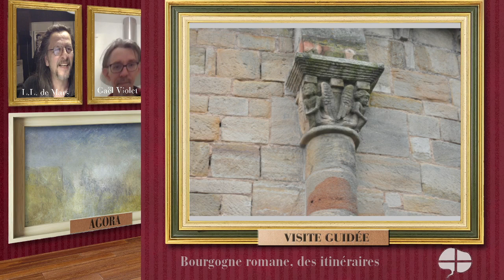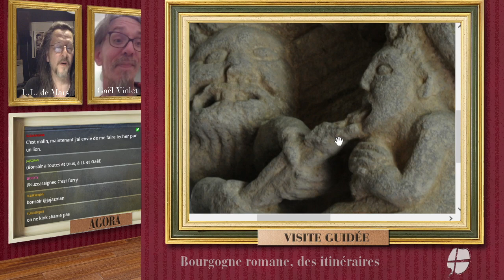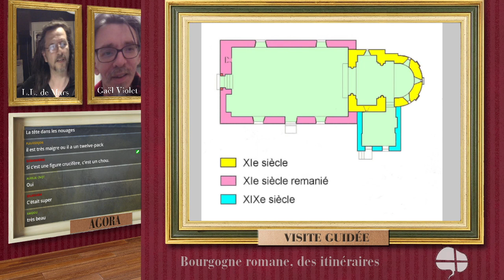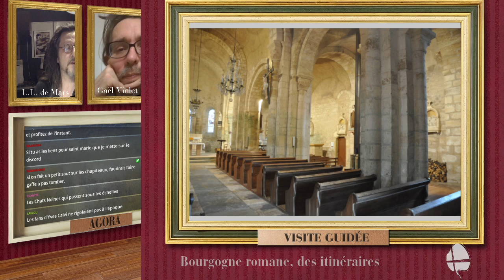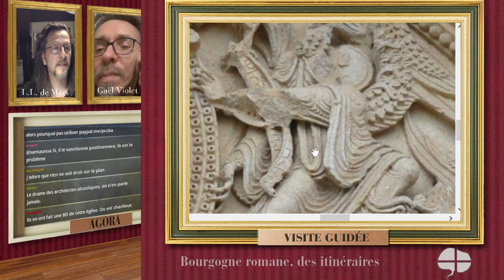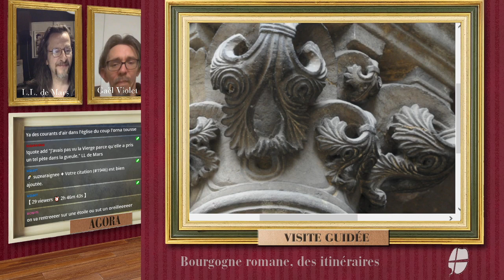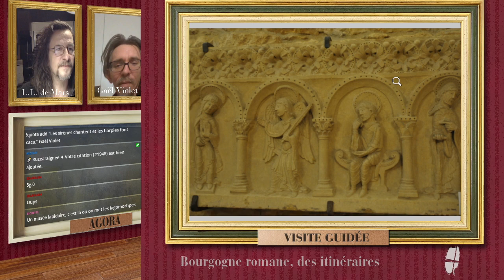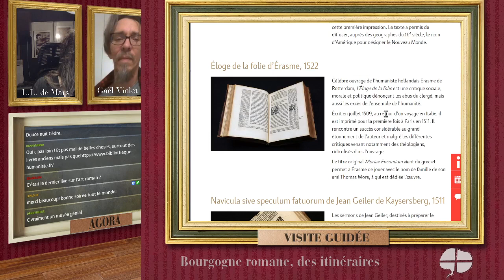Art roman en Bourgogne visites guidées 4-2 - Vareilles - Saint Germain en Brionnais - Charlieu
live consacré à l'art roman clunisien et brionnais autour de Autun et Paray le Monial, sur la chaine "Bandes dessinées"

00:00 - coupure technique. Bois Sainte Marie
29:34 - Vareilles, Saint Martin
39:40 - St Germain en Brionnais
52:39 - Charlieu